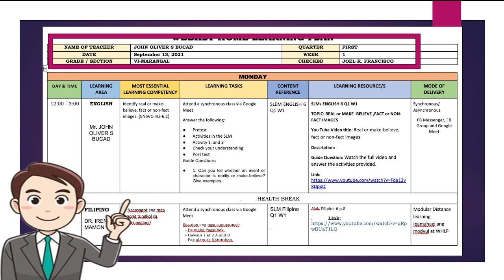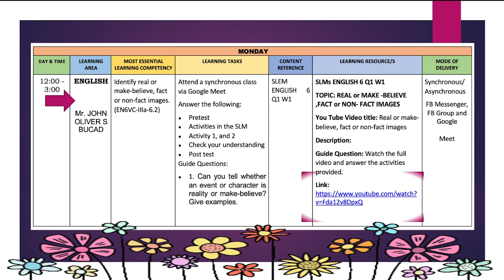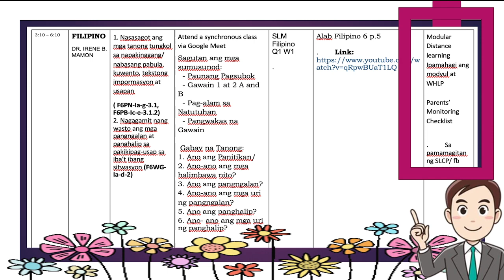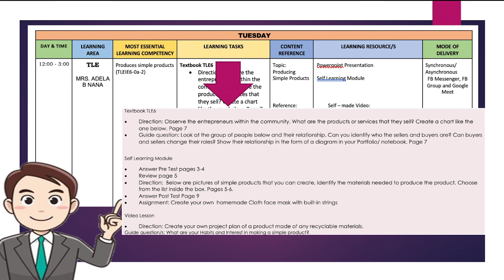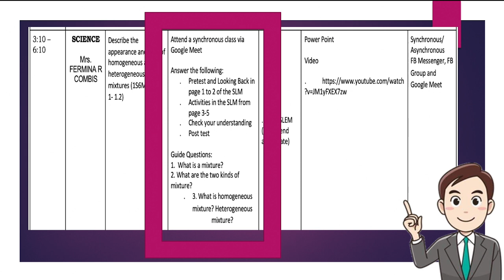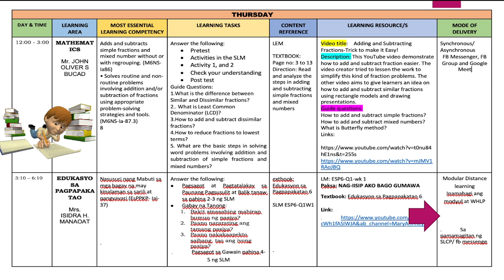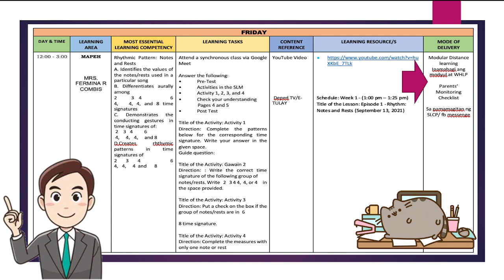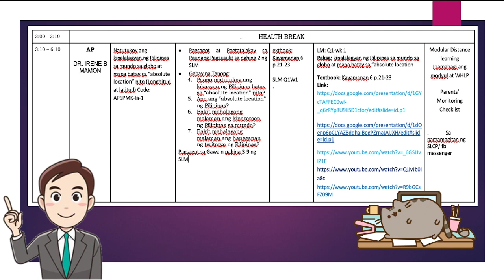GRADE 6 QUARTE 1 WEEK 1 WHLP VIDEO PRESENTATION